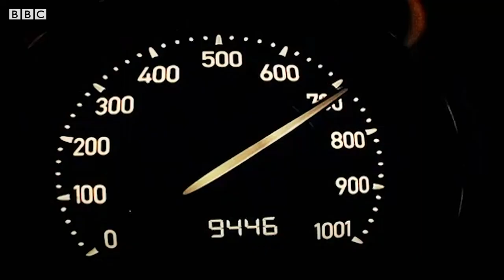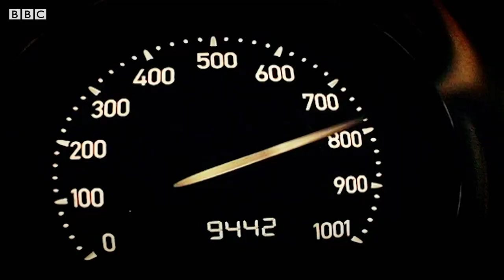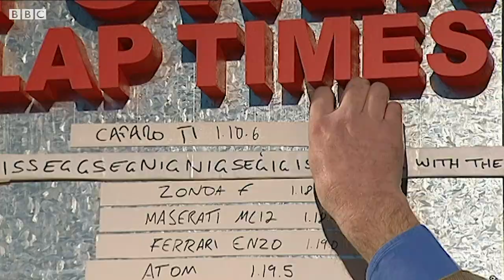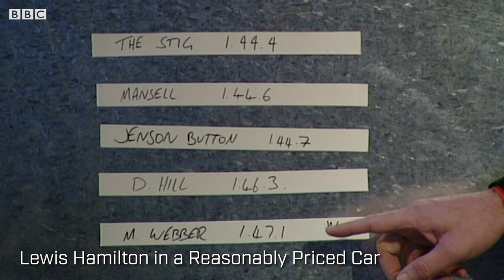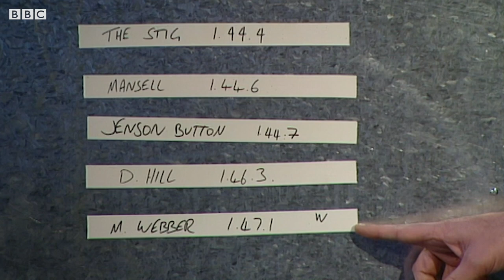FASTEST CARS OF SERIES 10: Renault F1, Veyron vs Eurofighter | Top Gear Classic | BBC Studios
There was some incredibly quick metal in series 10 of Top Gear, so here are some of our favourites. Featuring the iconic race between a Bugatti Veyron and a Eurofighter Typhoon, Richard Hammond driving a Renault F1 car, and The Stig lapping the Caparo T1.